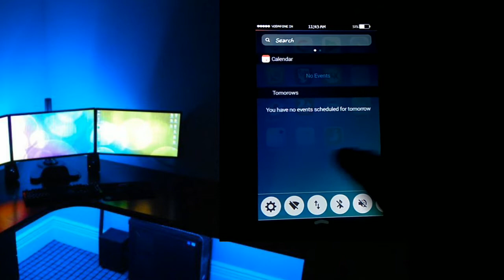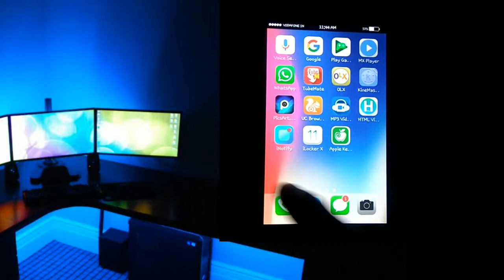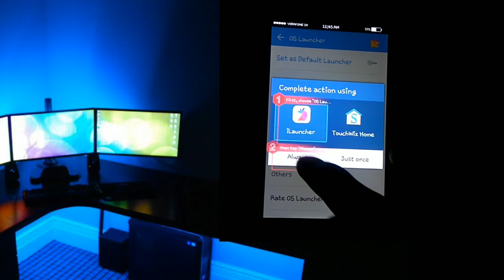Install iOS 11 On Any Android Phone [NO ROOT] - iPhone X On Android - 2018!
How to install ios 11 in Android  easily
By following this video you can install ios 11 on android device. So just follow the steps carefully and be ready to get the awesome Look Of iphoneX.

Highlights:
1) iPhone X System UI.
2) Installing ios 11 (Apps) from google playstore.
3) Ios 11 keyboard, ios 11 notification panel, ios 11 lock screen, ios 11 wallpaper.
4) Setting iOS 11 control center.
5) ios 11 on android

So finally by using this tips you are gonna get Ios 11 or iphone x UI/Look on your android device.
This tutorial is gonna work on almost all android operating system like lollipop, marshmallow, Nougat etc.

NOTE:
By follwing this tutorial you can only get Complete UI and look of iOS 11 operating system. So you will have access of Google playstore instead of Apple Inc. appstore
iPhone and android.

how to install ios on an android device by xda
install ios 7 on android device